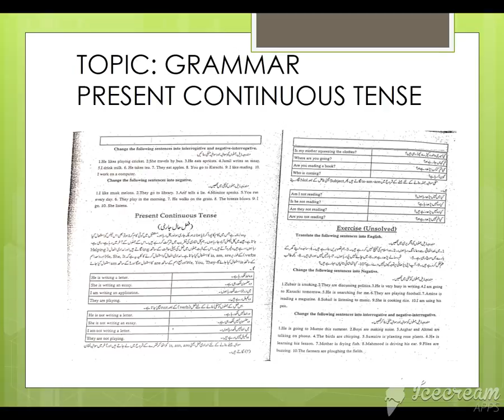class 7 15 jan